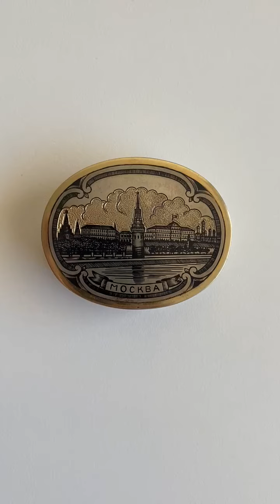Silver powder box Veliky Ustyug (Russia, USSR) 875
Silver powder box with a view of the Moscow Kremlin and the inscription Moscow. Made at the jewelry factory "Northern Chern" in the city of Veliky Ustyug (Russia, USSR) made by an outstanding engraver and artist, the creator of the ornamental trend in art, E.P. Shilnikovsky. Stamp 875. Stamp СЧ7 Length 65mm., Width 52mm., Height 19mm. Weight 67.18 g.